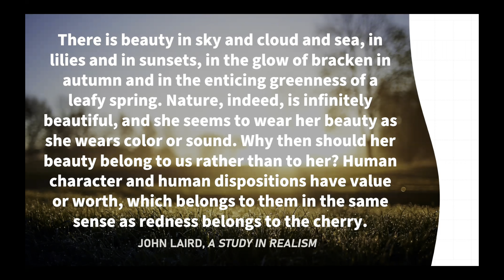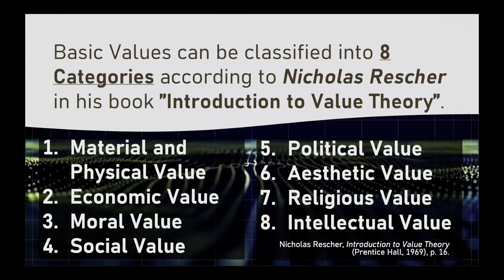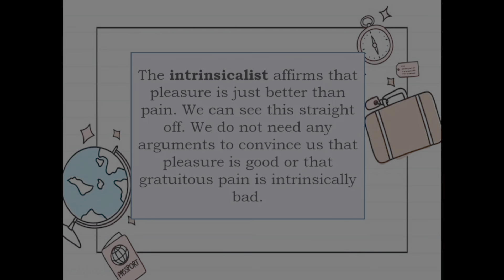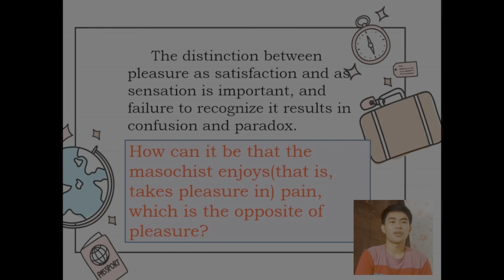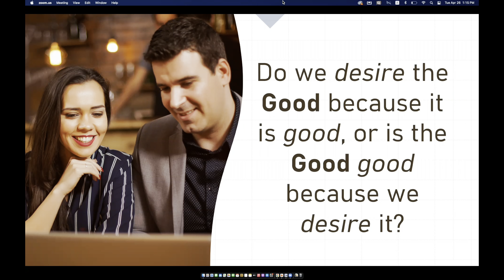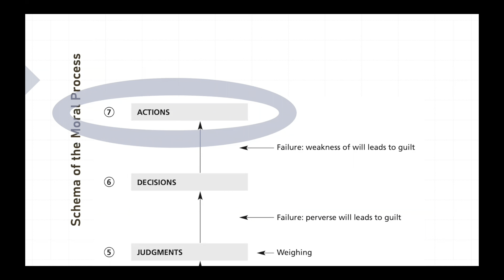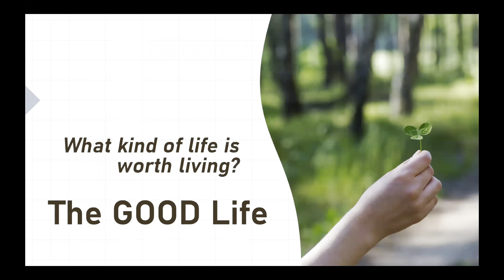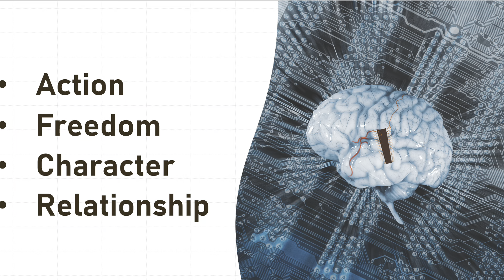Ethics Section D Group 1 Value and the Quest for the Good